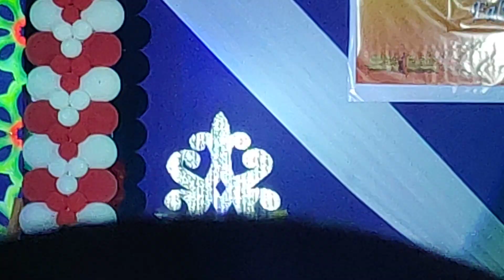Saan ba nagkulang si Jayson?